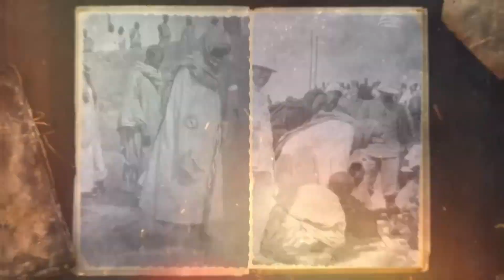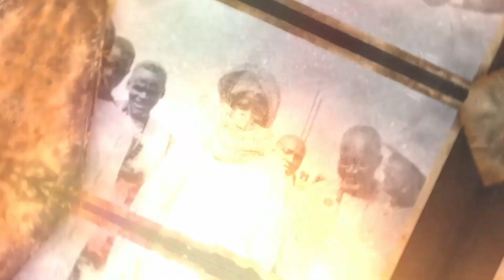Semaine du Patrimoine de Cheikh Ahmadou Bamba, réactions de S Mourtalla Bousso et Baye Cheikh GUEYE